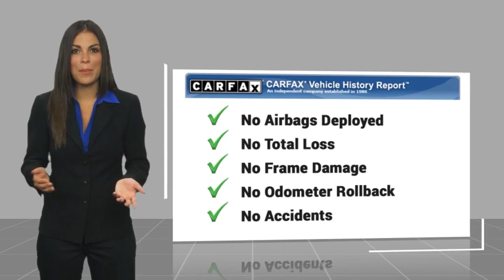2022 Chevrolet Traverse HEMET BEAUMONT MENIFEE PERRIS LAKE ELSINORE MURRIETA 720916X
2022 Chevrolet Traverse LT Leather

Gosch Chevrolet
400 Carriage Circle